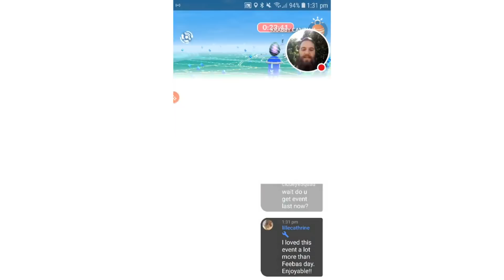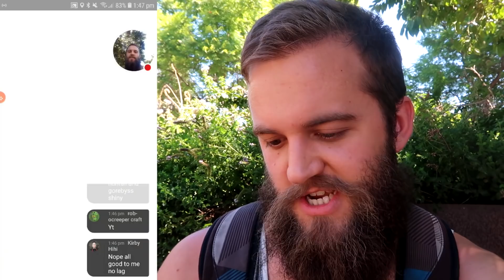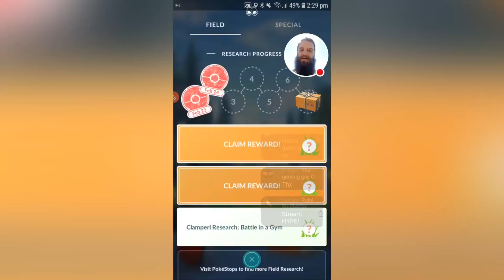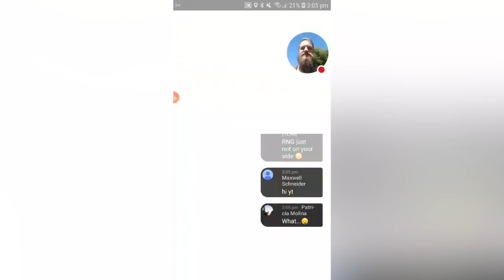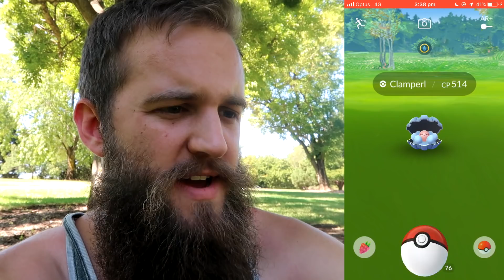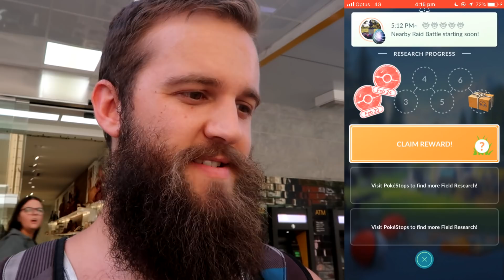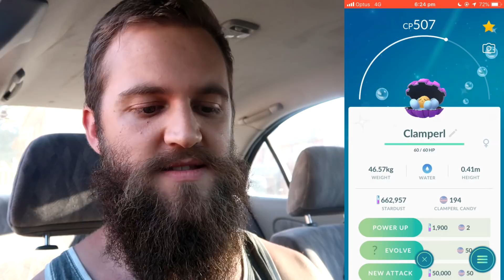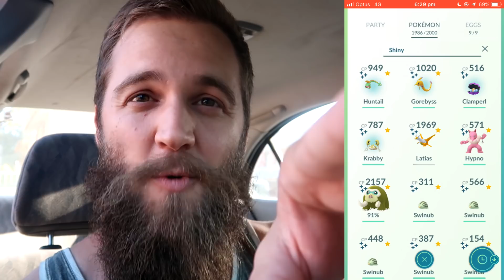60+ SHINY CHECKS - CLAMPERL EVENT (I WAS SHOCKED WITH MY RESULTS) - POKEMON GO 2019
This video will have you on edge until the very end. This was one crazy event. I hope you enjoy the video; I had an absolute blast. So many Shiny.. or perhaps not? Maybe I scored something even better?